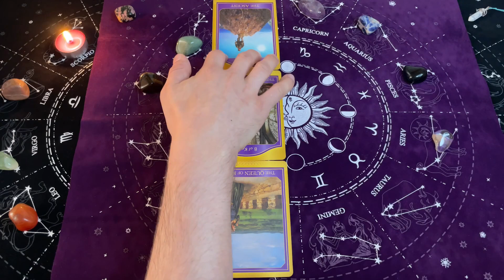Skorpion ♏️, 12-18 Sierpień 2024, TYGODNIOWY SHORT Tarot z Oobe Powieści